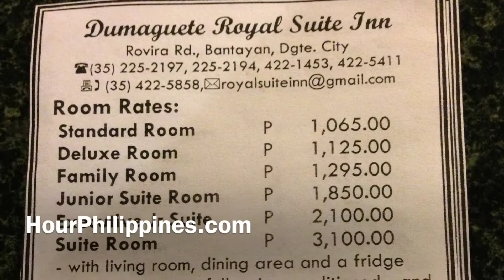Dumaguete Royal Suite Inn Rates Rovira Road by HourPhilippines.com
Dumaguete Royal Suite Inn Rates.  This is the hotel that houses the Royal Suite Inn Restaurant which serves the most amazing Sizzling Pochero also known as Sizzling Bulalo or Shank.